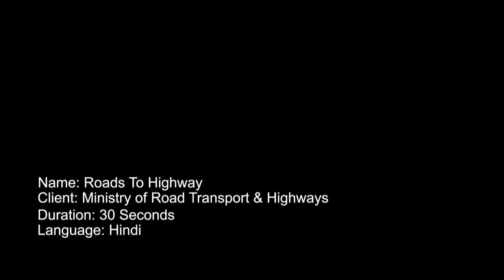Roads to highway 1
For Show reel  purpose.